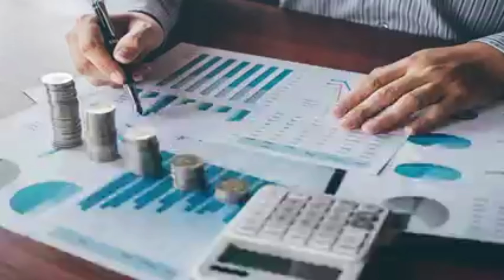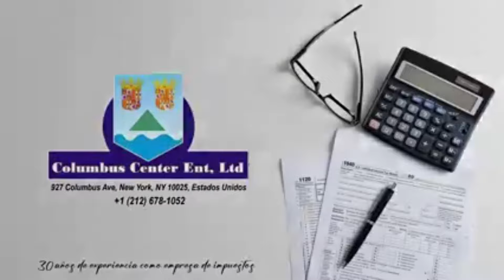AGUILAS CIBAEÑAS ARRANCA LOS ENTRENAMIENTOS MAS TEMPRANO